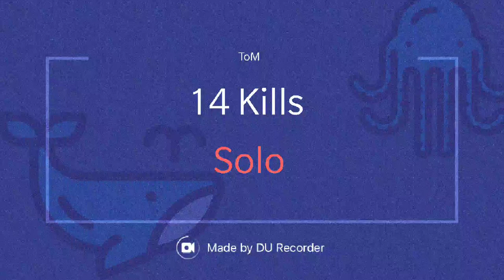PUBG | 14 Kills Solo | Pochinki Hidden Shooter | Chicken Dinner